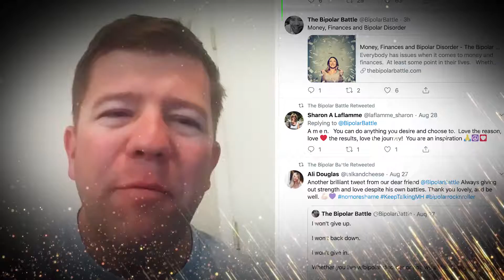2019 WEGO Health Awards Winner for Best In Show: Twitter, The Bipolar Battle John Poehler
This year's 2019 WEGO Health Awards Winner for Best In Show: Twitter is, The Bipolar Battle John Poehler

🏆 WEGO Health Award Description: It’s not easy to do amazing things in 140 characters -but there are some Leaders who truly excel at it. Creating easily digestible thoughts can be difficult with health stories and research. Whose tweets do you always go looking for? Which accounts are your favorite to follow? Who hosts your “can’t miss” Twitter chat? Let’s celebrate those Leaders using Twitter for their advocacy with an award. Whether they’ve created their own Twitter chat, participate actively in others’ chats, push out words of encouragement or are there for support – they are the model of Twitter for health.